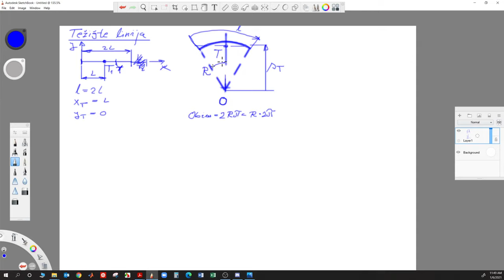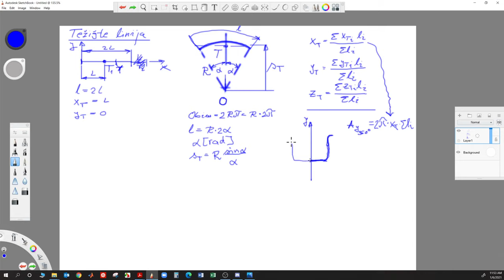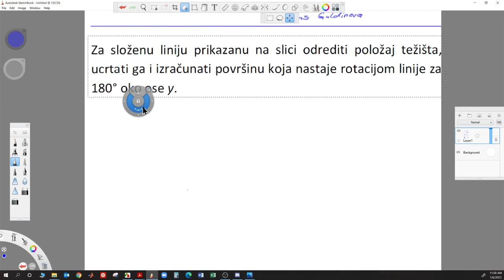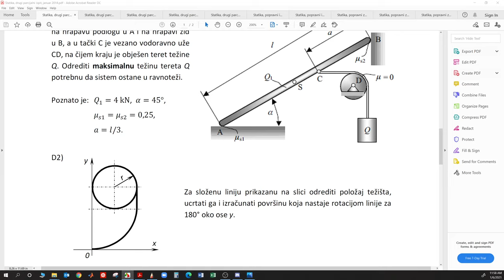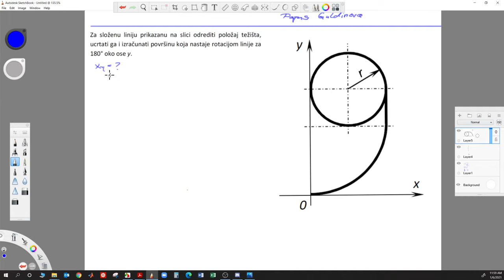Teziste linija Z5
Mehanika / Statika / Teziste linija